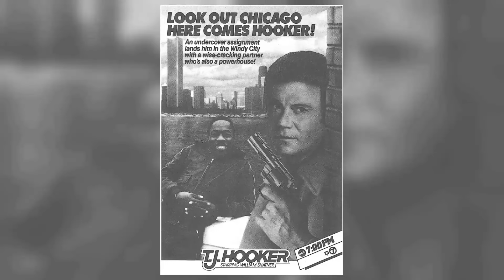Have You Explored T.J. Hooker TV Series? Tragic Facts They Never Wanted You to Know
William Shatner as Sgt. T.J. Hooker
Heather Locklear as Officer Stacy Sheridan
Adrian Zmed as Officer Vince Romano
James Darren as Officer Jim Corrigan
Richard Herd as Capt. Dennis Sheridan
Hugh Farrington as Lt. Pete O'Brien
Lee Bryant as Fran Hooker
Paul Kent as Carter
Nicole Eggert as Chrissie Hooker
April Clough as Officer Vicki Taylor
Marcy Lafferty as Anne Perry
James O'Sullivan as Det. Conrad
Robert Miano as Alex Lucas
Betty Ann Carr as Betty
Bobby Justin as Joey Bonner
Shawn Weatherly as Claudia Cole
Henry Darrow as Dr. Frank Martinez
Simone Griffeth as Camille Parish
Jonathan Goldsmith as Arnold Parton
Clarence Williams III as Martin
Lynne Moody as Dr. Pamela Carter
Jenny Beck as Chrissie Hooker
Robin Evans as Carey Driscoll
Anthony Darren as Greg Marshall
Jay Scorpio as George Webster
Sharon Hughes as Carlita
Gary Carlos Cervantes as Angel
Pamela Brull as Sherry
Martha Gallub as Nancy Sommers
Jim J. Poslof as FBI Agent Carpenter
Gary Lockwood as DEA Agent Twill
Steven Keats as David Burke
Don Gordon as Frank D'Costa
Kim Miyori as Barbara Grayle
Jonathan Banks as Danny Scott
Leo Rossi as Joe Tate
Belinda Montgomery as Dr. Sandy Roberts
Thom Christopher as Harry Cort
Robert Dryer as Troy Eldridge
Jeffrey Josephson as Jessie Simpson
George McDaniel as Donnie Pendleton
Marc Alaimo as Manny Jacobs
Amanda Horan Kennedy as April DeMarco
James Luisi as George Laszlo
Robin Dearden as Michelle Forrest
Robert Davi as Joseph Picartus
Vincent Baggetta as Detective Sam Dietrich
Marjoe Gortner as Jack Lewis
Jim Brown as Detective Jim Cody
Katherine Justice as Dr. Joan Wagner